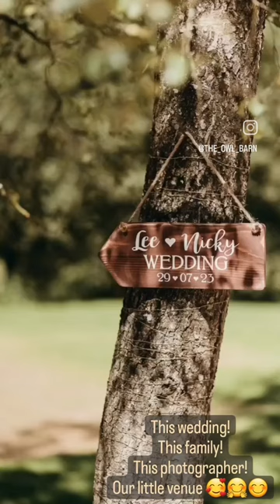Real boho outside wedding! Tipi wedding set in our gorgeous outside pond location.